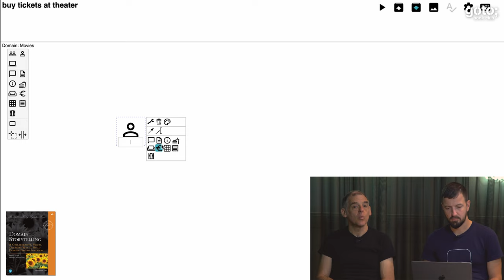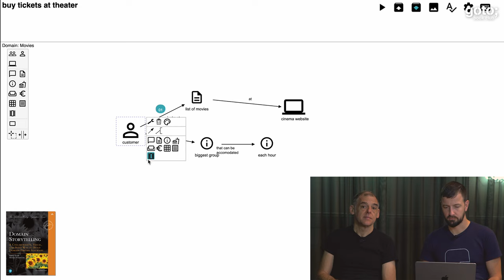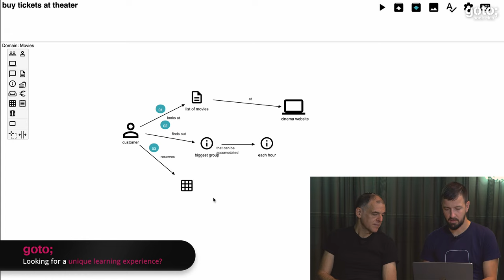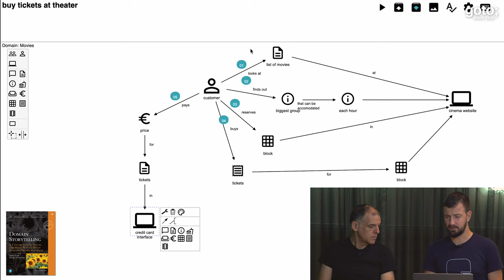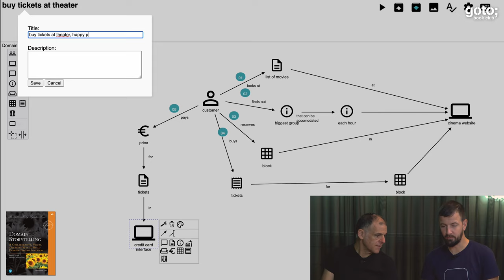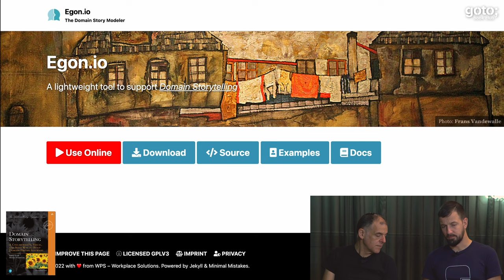Domain Storytelling • Stefan Hofer, Henning Schwentner & Avraham Poupko • GOTO 2022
Stefan Hofer - Co-Author of "Domain Storytelling" & Requirements & DDD Expert at WPS
Henning Schwentner - Co-Author of "Domain Storytelling" & Coder, Coach, Consultant at WPS
Avraham Poupko - Head of Product Security and Compliance at Forescout Technologies

DESCRIPTION
"Some things must be told that cannot be written, so that storytelling is deeply, deeply human." Stories are the backbone of our culture as humankind. They can be successfully used as agile, collaborative ways to not only view but understand the various domains that software projects touch upon. Avraham Poupko explores how you can better understand and visualize this, in a domain-driven way, with the authors of the  "Domain Storytelling: A Collaborative, Visual & Agile Way to Build Domain-Driven Software",  Stefan Hofer and Henning Schwentner.

The interview is based on Stefan's & Henning's book "Domain Storytelling"

TIMECODES
00:00 Intro
02:09 Demo: What is domain storytelling?
08:53 The challenges of capturing a dynamic domain in a book
11:26 Emotions in domain storytelling
13:59 The drama in domain storytelling
17:33 Modeling the typical case vs the exciting exceptions
22:25 Storytelling vs domain storytelling
28:02 Who’s the audience for domain storytelling?
34:39 Key characteristics of domain storytelling
38:05 Domain storytelling in practice
43:23 Outro

RECOMMENDED BOOKS
Stefan Hofer & Henning Schwentner • Domain Storytelling •
James Higginbotham • Principles of Web API Design •
Vlad Khononov • Balancing Coupling in Software Design •
Eoin Woods, Murat Erder & Pierre Pureur • Continuous Architecture in Practice •